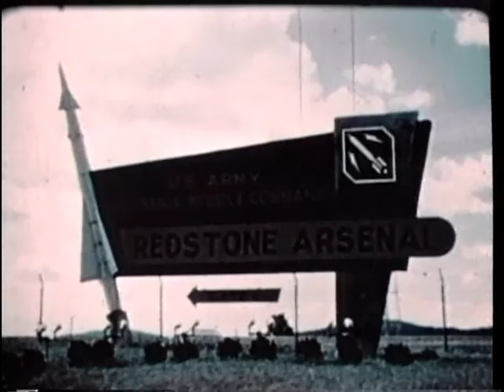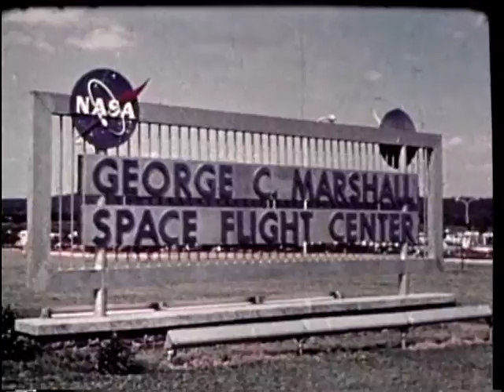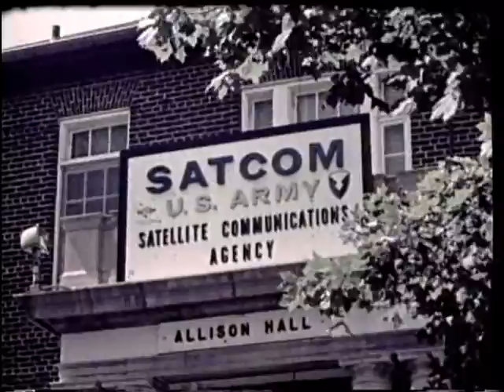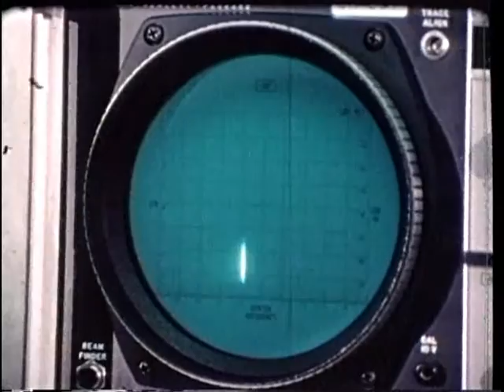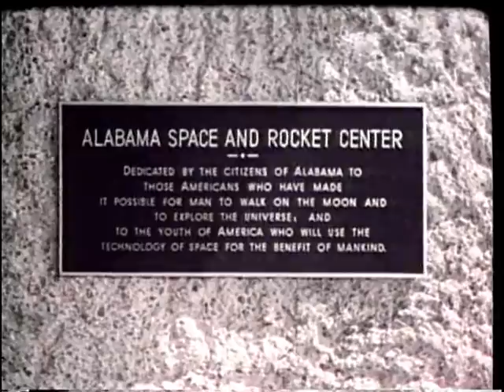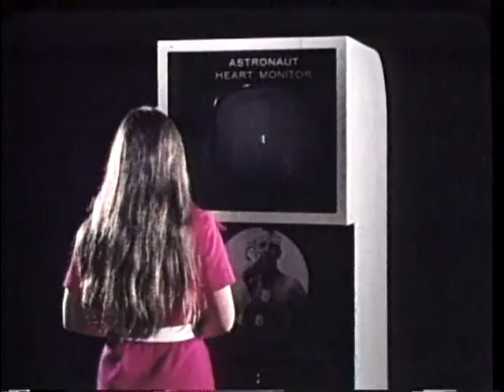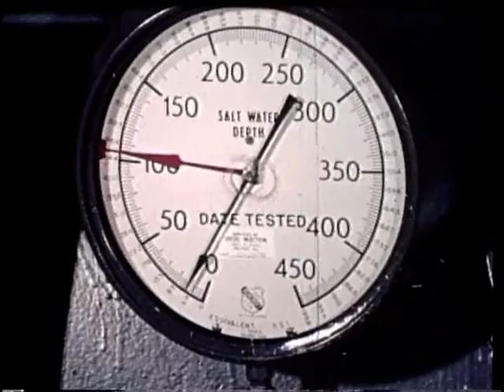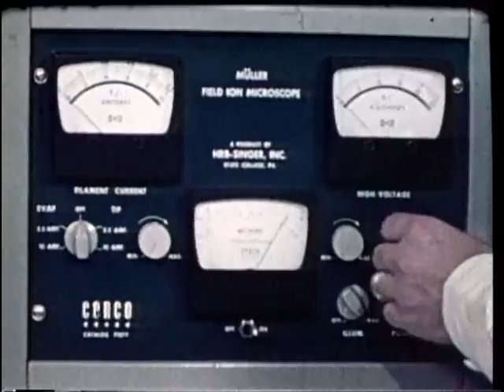The U.S. Army In Space And Under The Sea (1971)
Spotlights And Army's Contributions To The Space Program And Its Underwater Salvage Operations. Highlights The Army's Early Contributions In Rocketry, Mapping The Moon, And Communications.

Pin 30294

Us Army In Space And Under The Sea, The